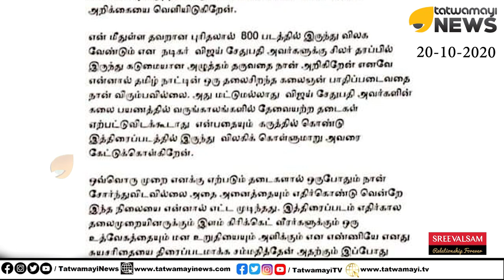വിജയ് സേതുപതിയുടെ മകള്‍ക്കെതിരെ ബലാത്സംഗ ഭീഷണി; കാരണം ഇതാണ് | Vijay Sethupathi